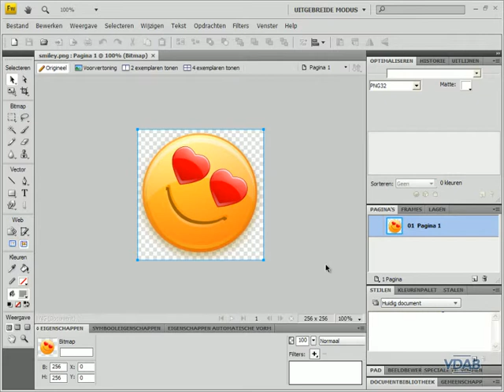Fireworks CS4 - 01 Bestand openen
Adobe Fireworks CS4 - Bestand openen